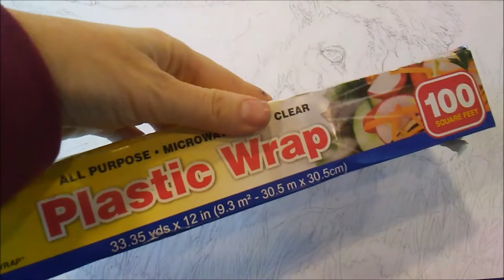Speed Painting Mixed Media Mash Up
In this video, I bring out all sorts of products and art supplies to paint - Moor Ponies, those wild ponies along the coast of Ireland.  Why? Because I often share their salt water affected hairstyle, I guess.  So come along with me to watch this speed up painting using watercolors, plastic wrap, ink, and colored pencils.

If you liked this video please give this video a thumbs up and I love your comments, so feel free to give me any suggestions about what you would like to see on this channel.

Discover my recipe for eliminating basic traveling dryness and morning eye-opener with this moisturizing wake-up for your skin:

My books: